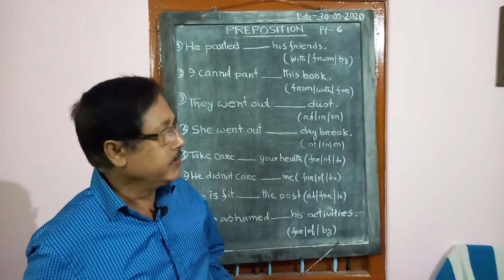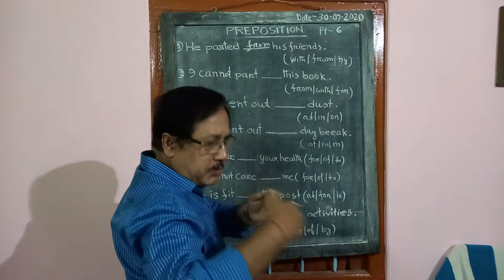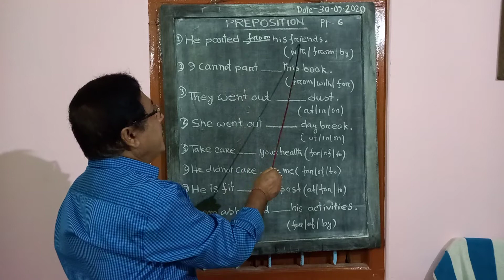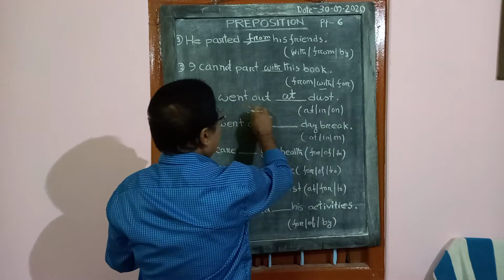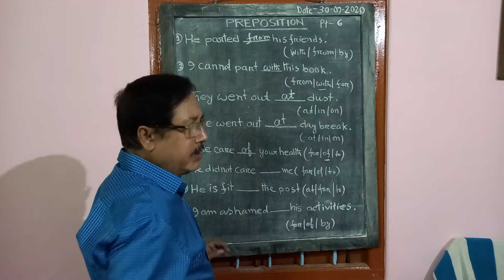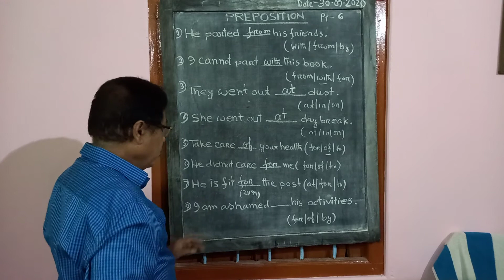63.Preposition Part 6